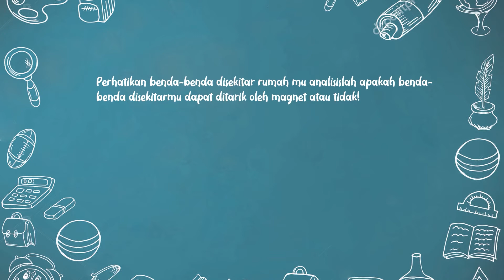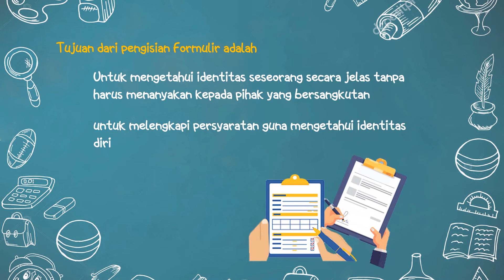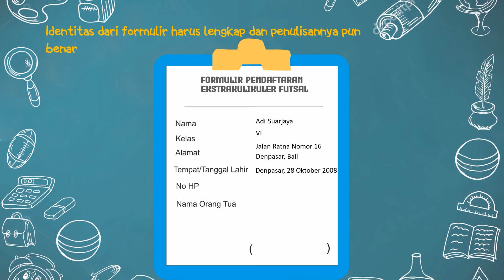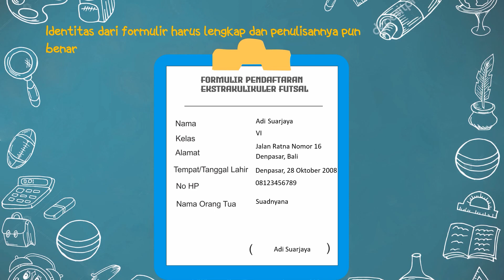TEMA 5 SUBTEMA 1 PEMBELAJARAN 3